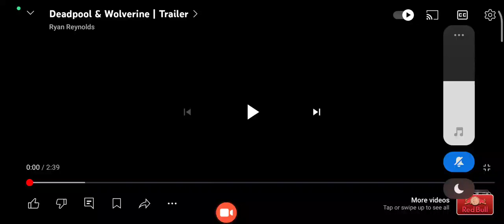Reaction to Deadpool and wolverine